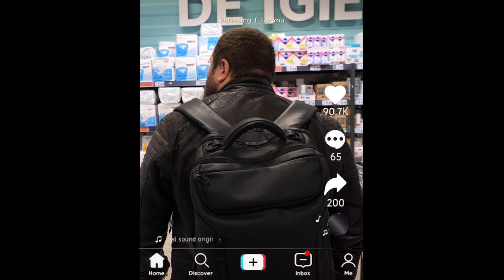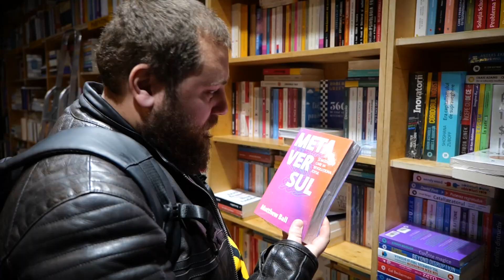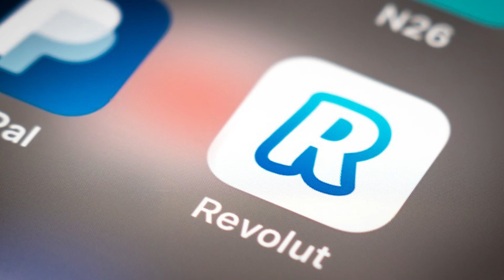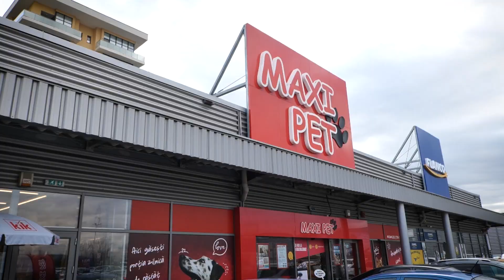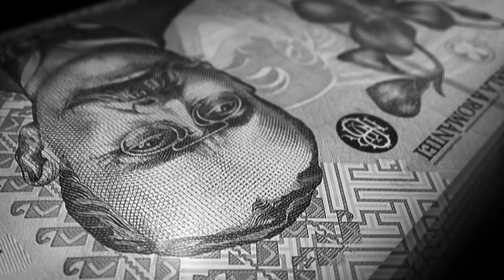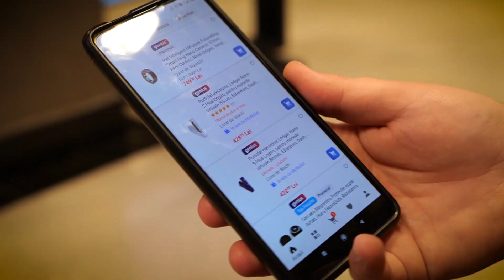CE AM "CUMPARAT" CU 10 LEI PENTRU SARBATORI?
Bun, sunt sigur ca te-ai prins, clipul de azi e despre cadouri si mai exact ce poti cumpara in functie de bugetul de care dispui.

O sa merg prin diferite magazine si voi incerca sa te ajut sa gasesti cele mai misto daruri indiferent daca ai un buget de 5000, 500, 100 sau chiar 50 lei.

Ca tot vorbim de bugete de cadouri hai sa va spun ceva care sigur o sa te uimeasca! Românii din străinătate au trimis anul acesta în România în primele 6 luni aproape 740 de milioane de euro.

In acelasi timp muncitorii străini din România au trimis către țările natale (Nepal, India, Filipine, Turcia, China, Sri Lanka, Republica Moldova și Ucraina) doar 23 de milioane de euro!

Diaspora este o sursa puternica de finanțare pentru românii care rămân fără bani de sarbatori! Deci daca ai rude in strainatate nu ar strica sa ii suni sa la zici la multi ani, sa le vorbesti frumos ca poate poate….

Aici linkul nostru de referral pentru xPortal - primesti 5$ cashback atunci cand cumperi EGLD